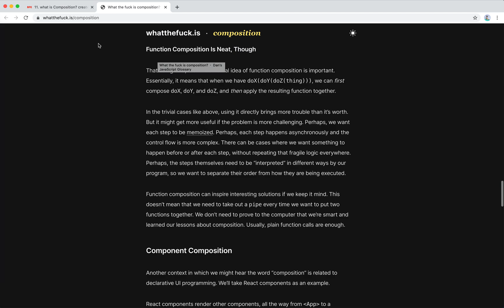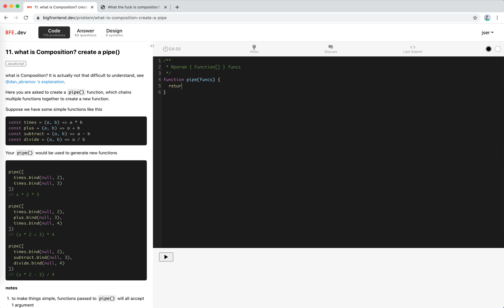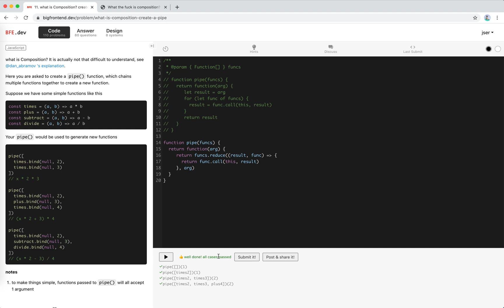BFE.dev #11 what is Composition? create a pipe | JSer - Front End interview question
Pretty easy, hope it helps